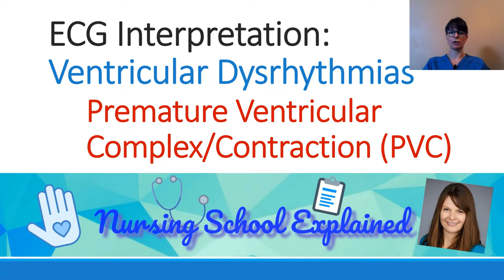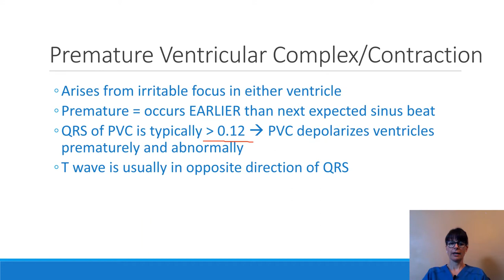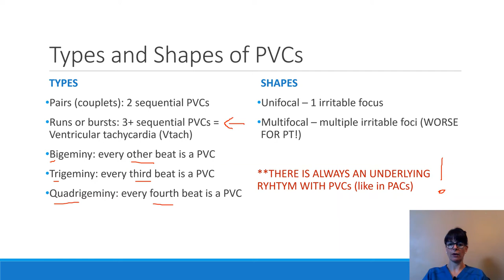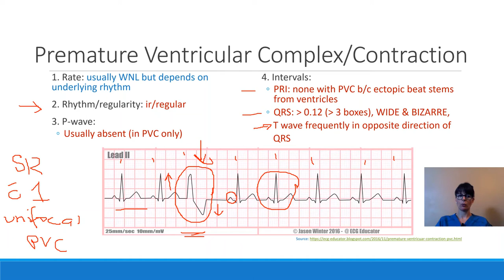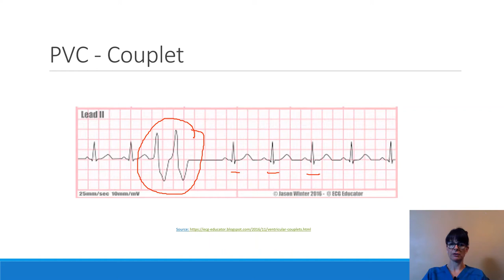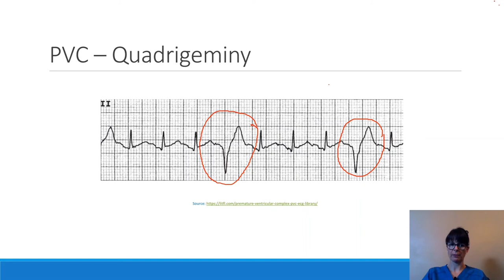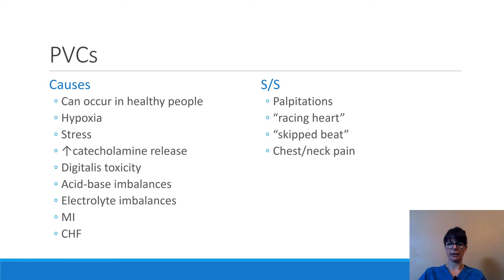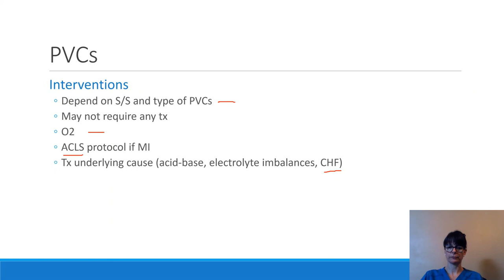Premature Ventricular Contractions (PVCs)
This video discusses the origin of premature ventricular contractions or complexes (PVCs), their characteristics, causes, signs & symptoms as well as interventions.
Please refer to the “Ventricular Dysrhythmias” Playlist for more videos about ventricular tachycardia (Vtach), ventricular atrial fibrillation (Vfib), asystole aka cardiac standstill, and pulseless electrical activity (PEA).

Premature Ventricular Contraction (PVC) RULES:
(** indicates deviation from normal**)
1. Rate:
Depends on underlying rhythm but usually WNL
2. Rhythm:
** IR/REGULAR (PVC initiates early beat)
3. P-wave:
** Usually absent (in PVC only)
4. Intervals:
**PRI: none with PVC b/c ectopic beat stems from ventricles
**QRS: Less greater than 0.12, WIDE & BIZARRE, T wave frequently in opposite direction of QRS

For more videos about this important topic please refer to the other EKG Interpretation playlists of my channel Nursing School Explained. The videos in this playlist are intended to be watched in succession for best results: Basic Electrophysiology, EKG Interpretation - The Basics: EKG paper and Determination of Heart Rate, EKG Interpretation - The Basics - Normal Intervals and RULE to Memorize, Sinus rhythms, Atrial rhythms, AV blocks, and Ventricular rhythms.